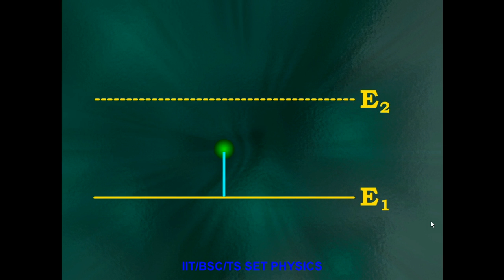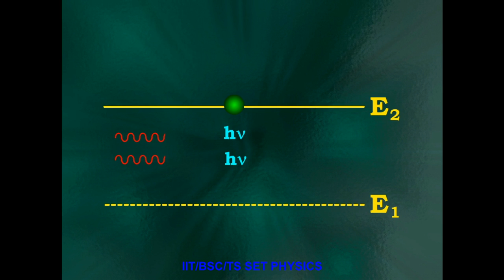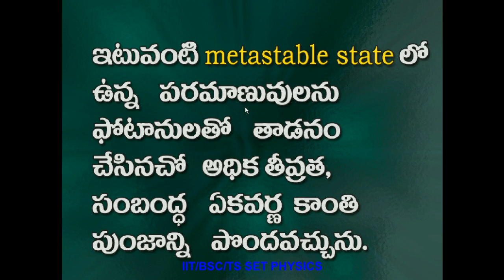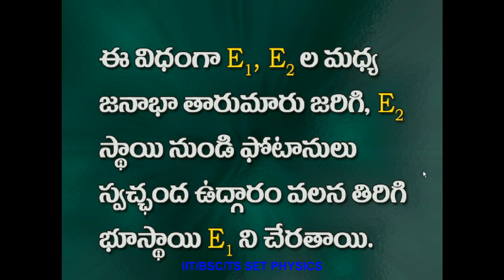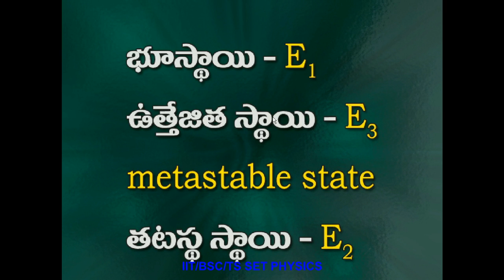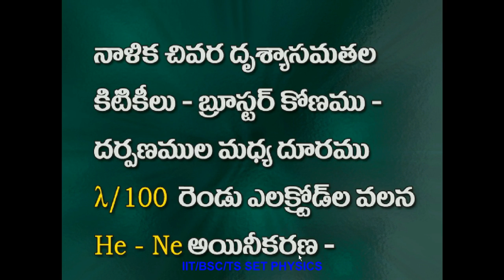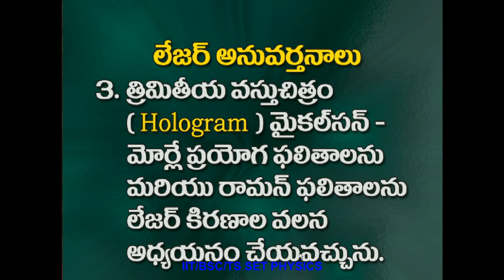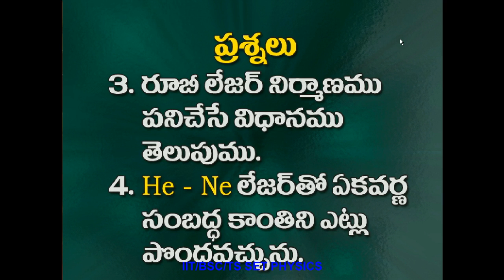LASER IN TELUGU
Degree physics classes in telugu
LASER
BSC PHYSICS  TELUGU NOTES
HE NE LASER
RUBY LASER